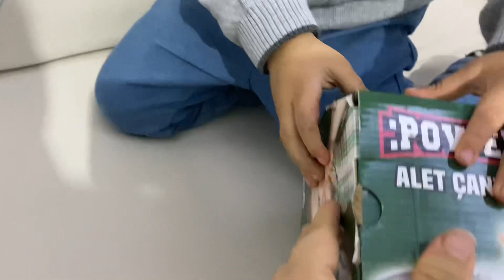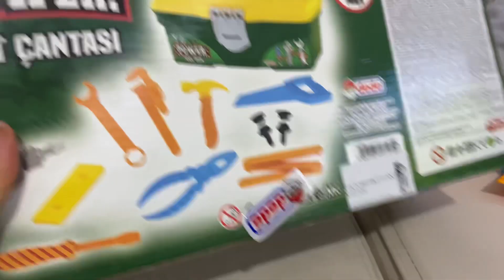Tamirci seti aldık🤩 | Eğlenceli çocuk video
Miraç LCW mağazalarında bulunan tamirci çantalı seti aldı